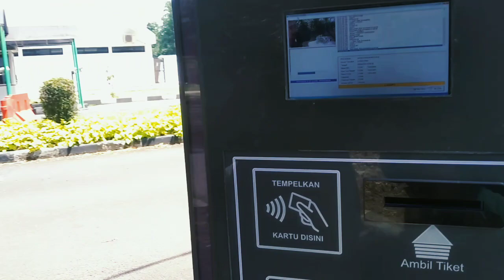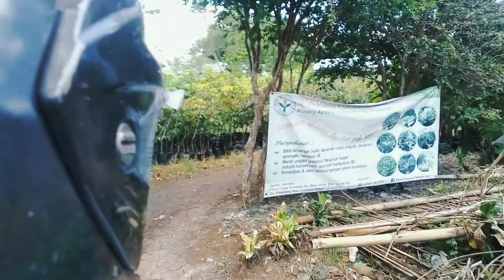GROSIR BIBIT TANAMAN BUAH BUAHAN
hello sobat tani kali in jebit offcial bikin vidio lg nih tentang jenis jenis bibit buah buahan dan pohon buah sobat tani
dan disini kita jga blajar tentang bagaimana mana cara budidaya tanaman tersebut